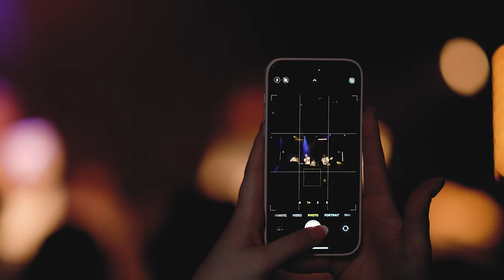BA(Hons) Sustainable Festival Management | Falmouth University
On this course you'll work at the forefront of inclusivity, accessibility and sustainability, gaining the skills, knowledge and insights to manage successful festivals. You’ll learn from experienced professionals across areas including finance, marketing and project management, and gain hands-on industry experience working with events and venues in Cornwall and further afield.